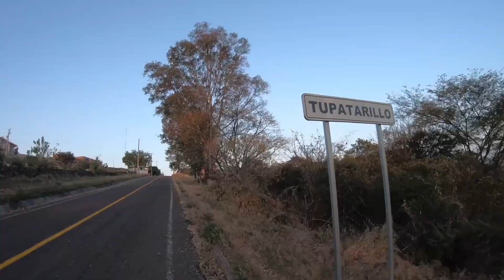FUGA PARA TUPATARILLO MICHOACAN